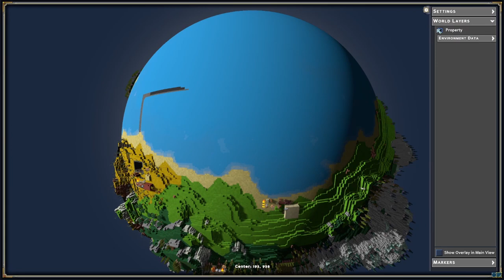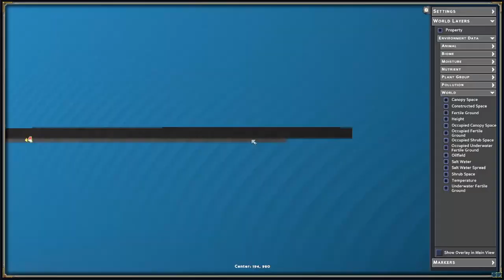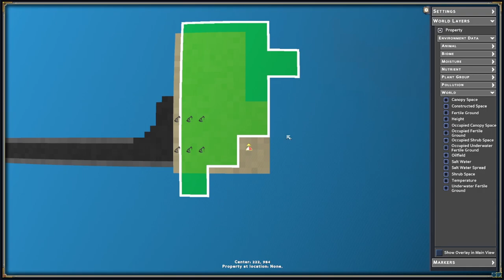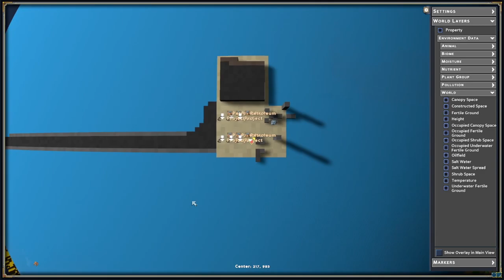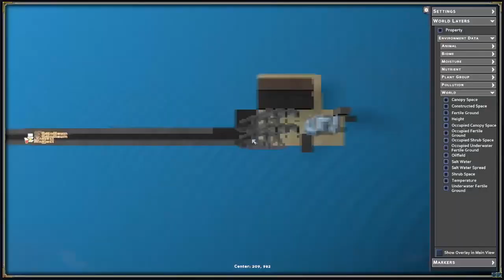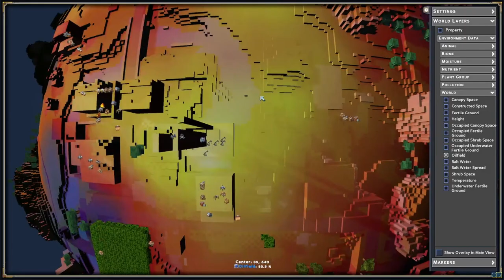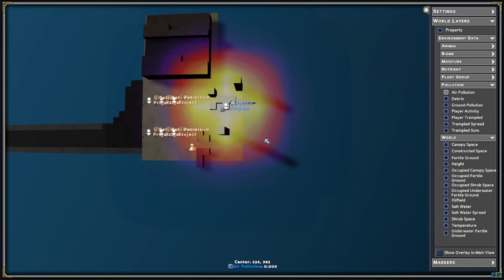Playing Eco Multiplayer With My Viewers Ep 9 - My Oil Platform Is Operational!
In this episode I finally get around to finishing my oil platform and then I set up all the pumps and start bringing up that black gold. Also we now have electronics on the server so we're officially into the late game!

Enter the world of Eco, a fully simulated ecosystem bustling with thousands of growing plants and animals living their lives. Build, harvest, and take resources from an environment where your every action affects the world around you. An imminent meteor strike threatens global destruction. Can you save the world without destroying it in the process?

Eco Global Survival Let’s Play
Eco Global Survival Gameplay
Eco Global Survival Playthrough
Eco Global Survival Community Server
Eco Multiplayer